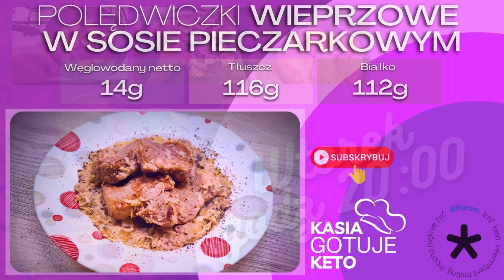Kasia Gotuje Keto - Polędwiczki wieprzowe w sosie pieczarkowym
Witajcie na moim kanale kulinarnym! Dziś mam przyjemność podzielić się z Wami przepisem na danie, które zachwyci wszystkich, którzy cenią sobie smakowite i zdrowe posiłki. To  "Polędwiczki w Sosie Pieczarkowym" - pełne smaku, bogate w białko i niskowęglowodanowe danie, które z pewnością zagości w Waszym stałym menu.

Polędwiczki wieprzowe, podane w kremowym sosie pieczarkowym, to połączenie smaku i zdrowia, które z pewnością przypadnie do gustu zarówno Wam, jak i Waszym bliskim. Gotowi na kulinarne wyzwanie? Zaczynajmy!

📝 Aby przygotować te pyszne danie potrzebować będziecie...
🐷 500 g polędwicy wieprzowej lub wołowej
🍄 300 g pieczarek
🧅 1 średnia cebula
⚪ 150 ml śmietanki 30 %
🧈 2 łyżki masła klarowanego

👩‍🍳 Sposób przygotowania:
Polędwicę umyj, osusz i oczyść z błonki. Następnie pokrój ją na
centymetrowe plastry, oprósz solą i pieprzem. W międzyczasie na maśle podsmaż starte na tarce pieczarki, po chwili dodaj pokrojoną w kostkę cebulę. Na osobnej patelni smaż mięso, po 4 minuty z każdej strony. Usmażoną polędwicę wymieszaj z pieczarkami, dodaj śmietanę, dopraw
solą i pieprzem do smaku.

🧮 WARTOŚCI MAKRO DLA CAŁEJ POTRAWY :
🟢 węglowodany netto: 14 g
🟢 tłuszcz: 116 g
🟢 białko: 112 g

Zapraszam Was 😉 również do odkrywania innych przepisów 🗒️ na moim kulinarnym 🍳 kanale ▶️ 📺👍

✅ Poznajcie również moje e-booki z szybkimi, prostymi i niezwykle smacznymi przepisami KETO (w tym darmowy e-book 📖 ):

W międzyczasie, dołączcie do mnie na moich mediach społecznościowych, gdzie znajdziecie darmowe przepisy📚 i inspirujące pomysły kulinarne. 👨‍🍳🍳✨
Razem kontynuujmy tę pasjonującą kulinarną przygodę! 🥗🍽️
„Jedz zdrowo - żyj zdrowo”